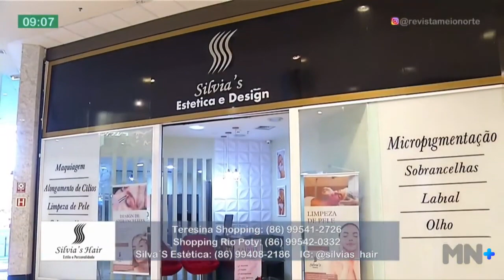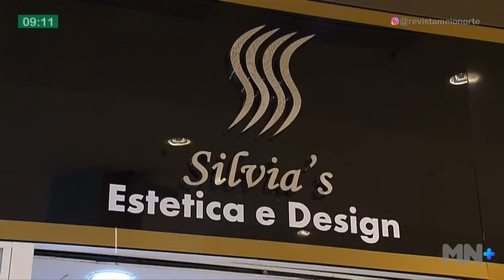Dicas de beleza com Silvias Hair